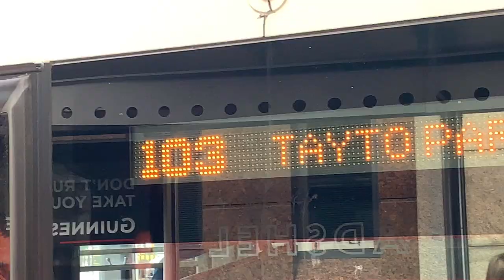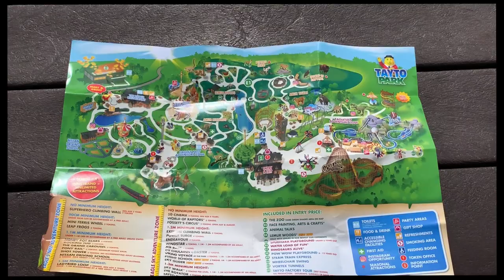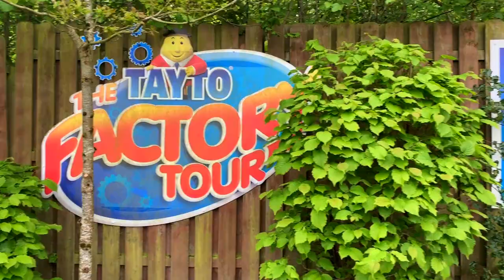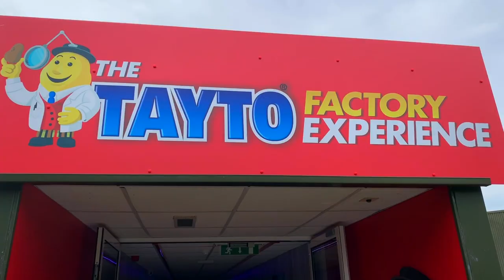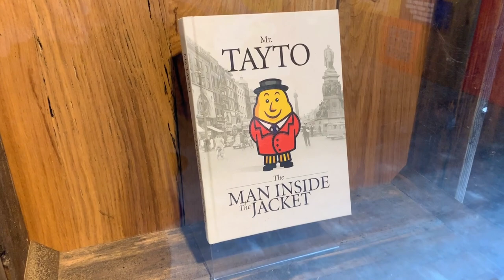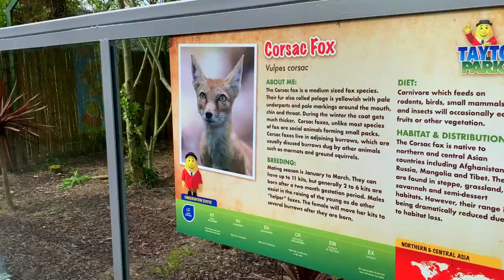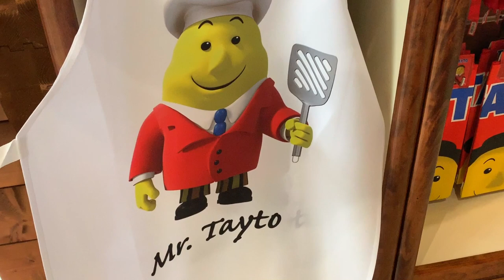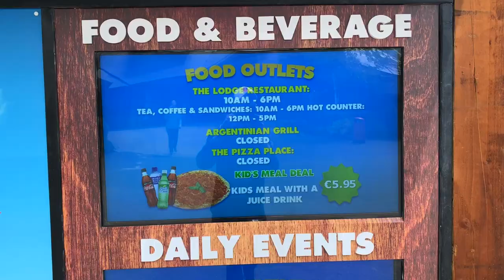Tayto Park Tour and Review with Hyde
Visiting Ireland? Check out this Tour and Review of the only theme park in Ireland. Tayto Park is home to Cú Chulainn a Gravity Group wooden coaster, and Mr. Tayto the amazing park mascot. Tayto Park is an amusement park in Ireland, based on the Irish potato crisp brand Tayto.

Ranger @parkblotter
Hyde @onlinehyde

Untapped: DrewTheIntern